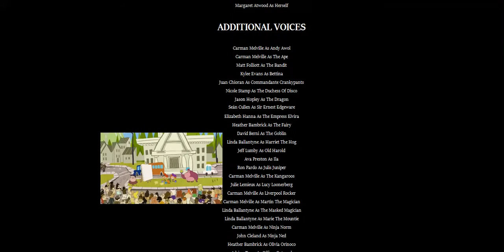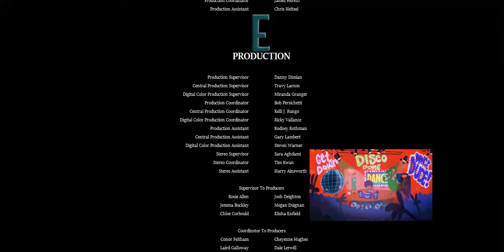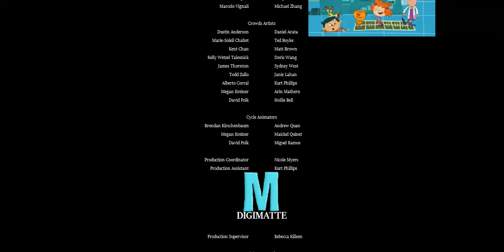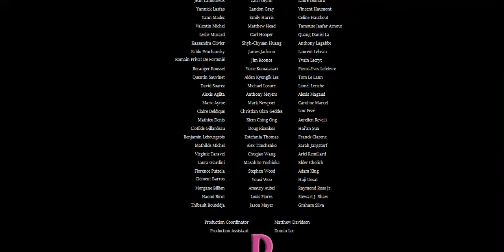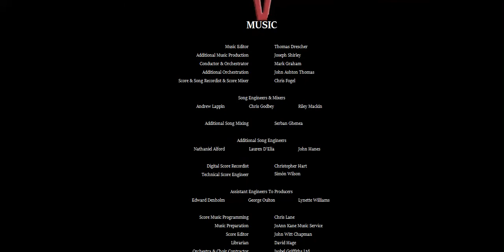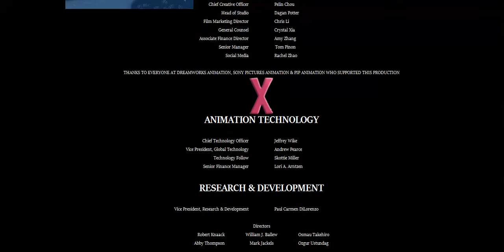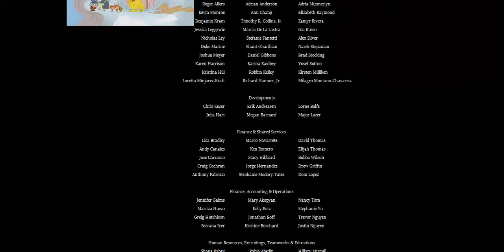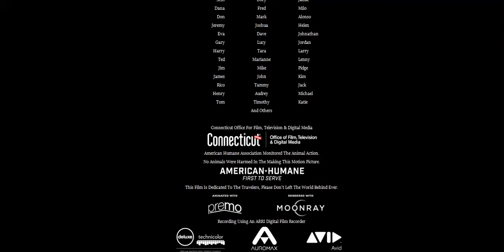DreamWorks & CBC Kids Films Wandering Wenda The Movie 2020 End Credits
DreamWorks & CBC Kids Films Wandering Wenda The Movie
From Columbia Pictures,
Sony Picture Animation,
DreamWorks Animation,
Pip Animation
& CBC Kids Films
Rated: G